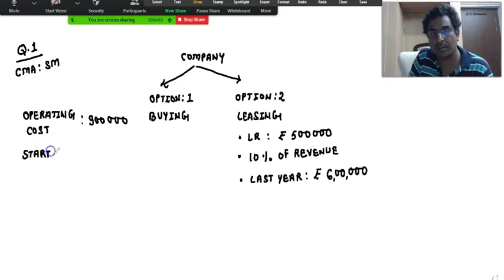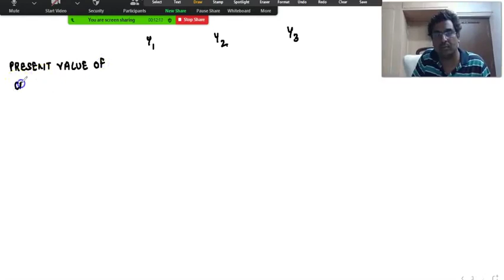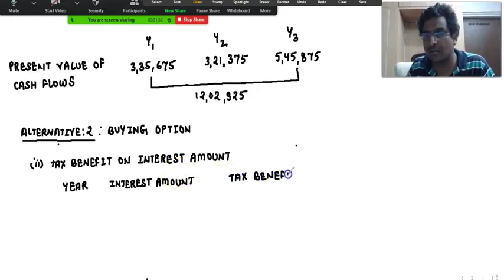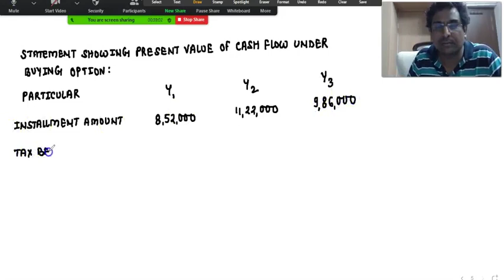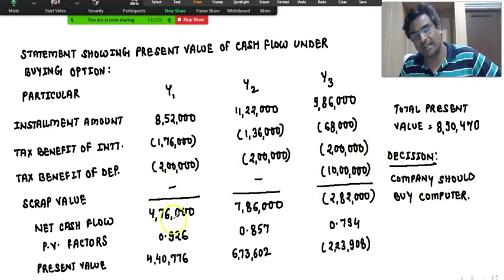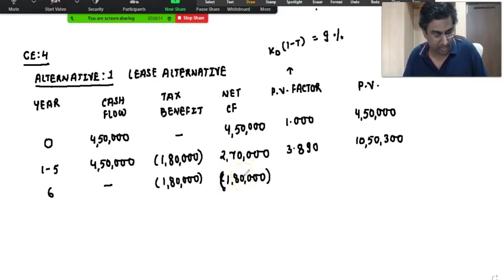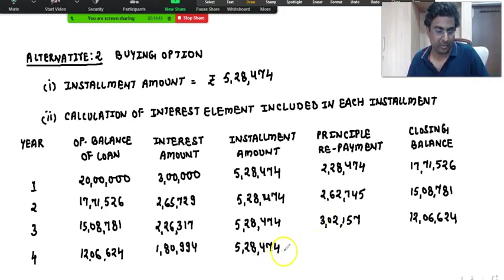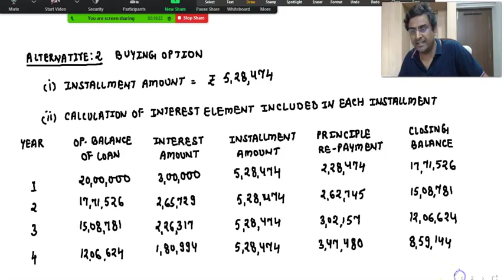Lease Decision Lecture 4 [CMA FINAL - SFM]